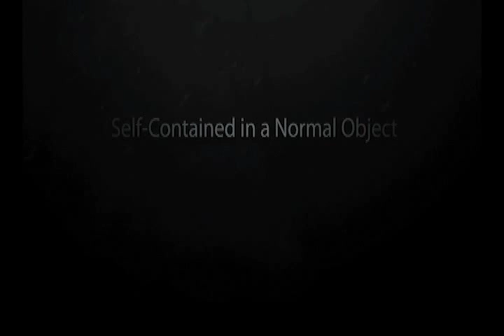Is telekinesis real? Control a mint with your mind magic trick - Movemint - By Darryl Vanamburg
Psychokinesis A mint is poured right out of its box onto her hand. It quietly sits there like a well-trained mint, but then the mint suddenly COMES TO LIFE and FLIPS in her hand! Telekinesis is real with Movemint the incredible impromptu magic trick by Darryl Vanamburg